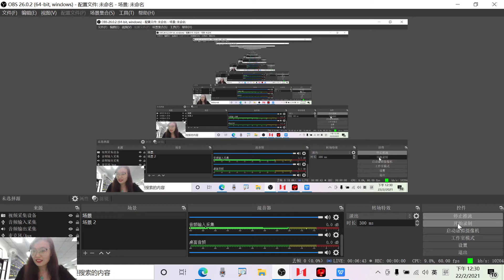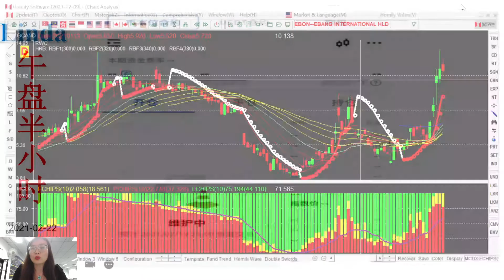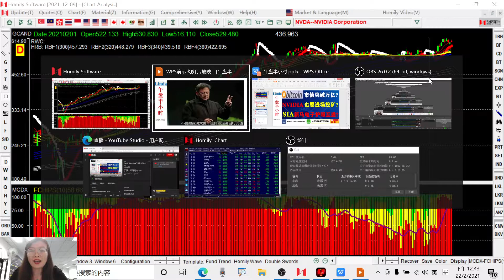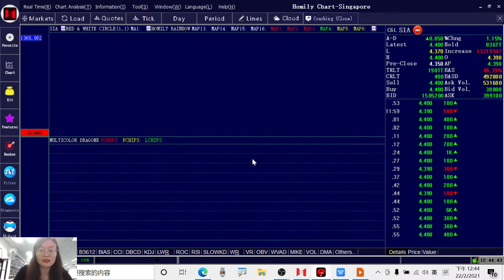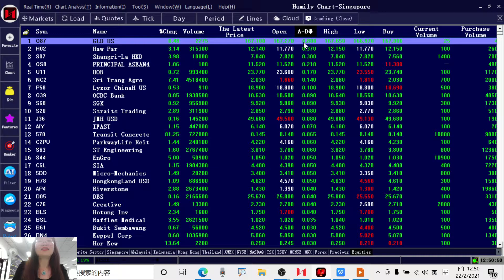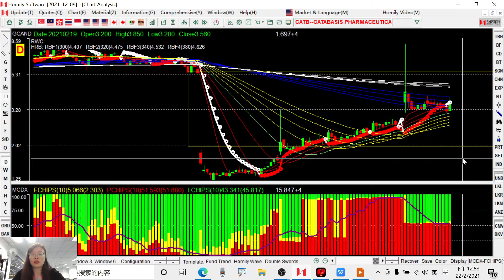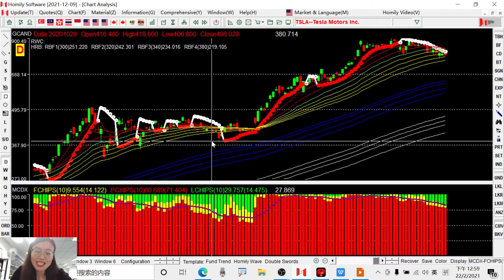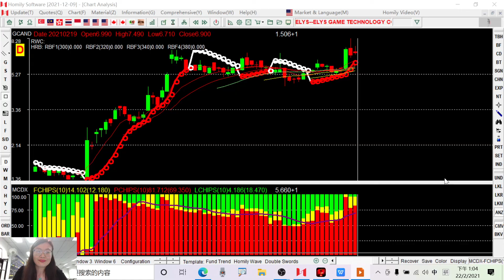新马电子护照互通了?!|Best Stocks to Buy?|NVDA进军BITCOIN,即将起飞?|SIA|A50|H02|NC2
Linda老师午盘半小时，只为你专属打造！
Every Trading Day 12:30pm to 13:00pm

Stock Diagnosis Hotline：whats app Stock Name and Entry Price to  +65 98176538（Linda）
另外连个栏目：
跟着Linda老师学炒股：初级投资者必看
Linda老师持股大揭秘：买卖股票实战经验分享

Homily Linda Wang
Facebook 主页：Homily Chart Linda Wang